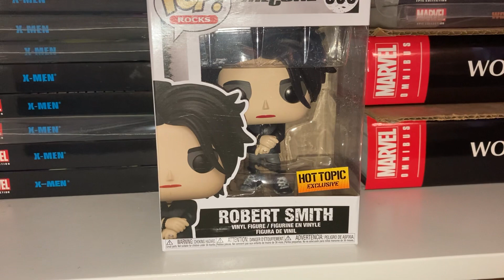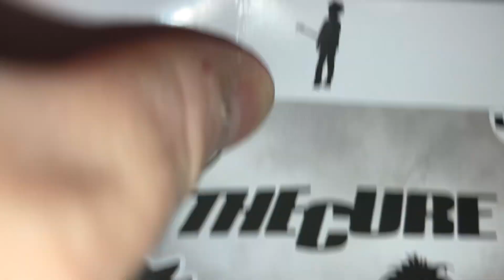Funko POP! 306 The Cure Robert Smith!!!